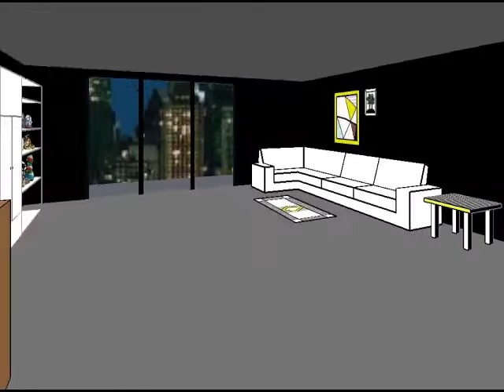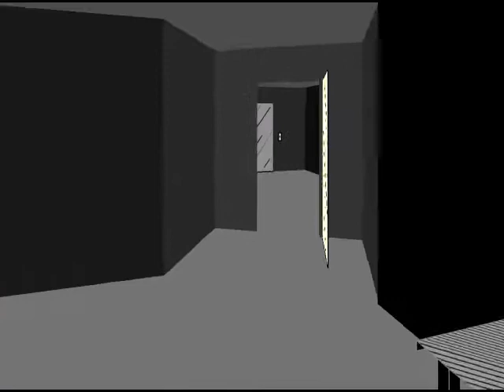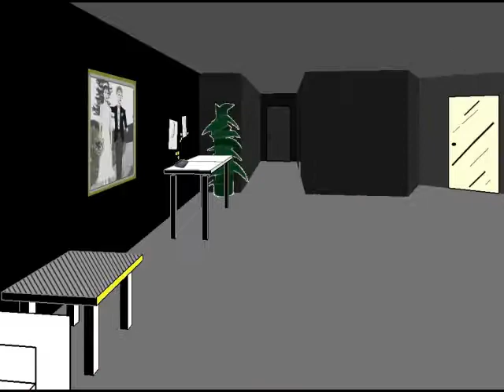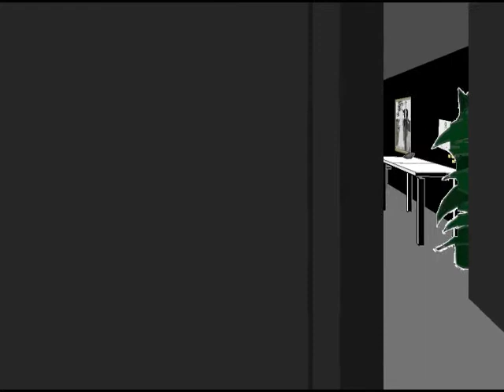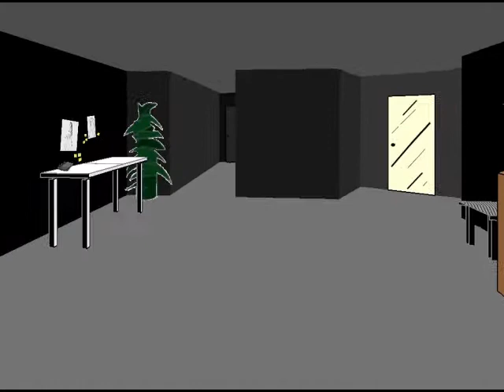Let's Play Facade! Episode 1 (Marriage: Counseled)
Well really, it's a Let's Mess Around On.
Sorry about the lack of Action 52, I thought I had the problem solved, but nothing is working... More Skyward Sword tomorrow.